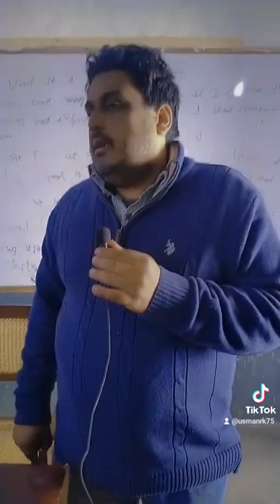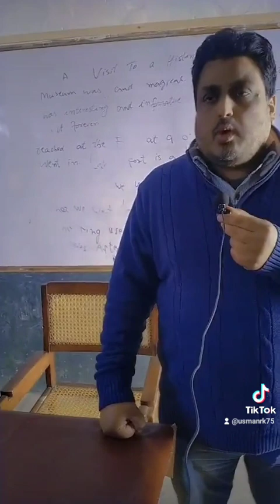Advice to 8th class